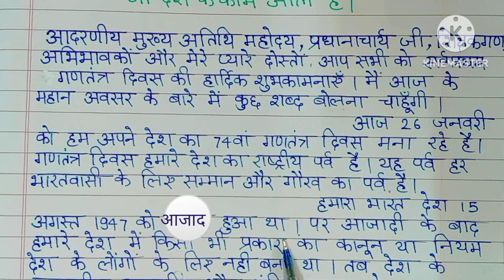गणतंत्र दिवस पर भाषण/26 जनवरी पर भाषण 2023/Speech On Republic Day in Hindi/26 January par bhashan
Hello friends,
Aaj ki is video me aap dekhenge speech on republic day in hindi.i hope ye video aapke liye helpful rhegi to video ko like kare jyada se jyada share kare or channel par naye hain to subscribe karna na bhule.

26 January par bhashan
republic day speech
republic day bhashan 2023
gantantra diwas par bhashan
speech on republic day in hindi full